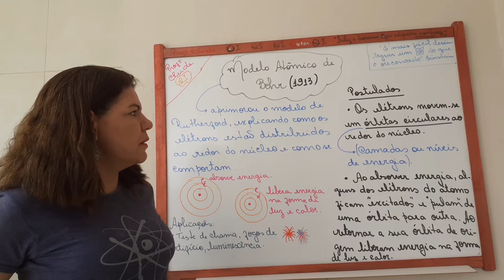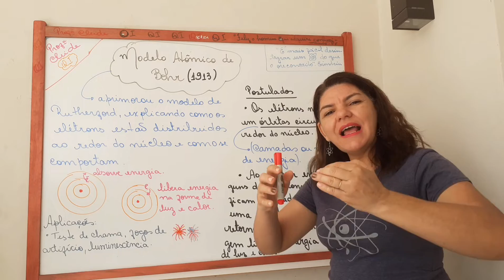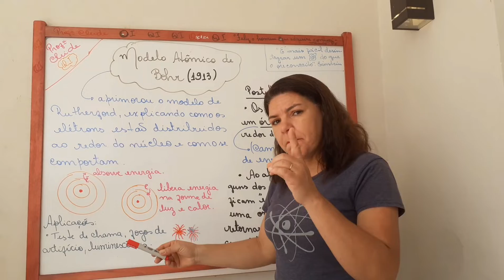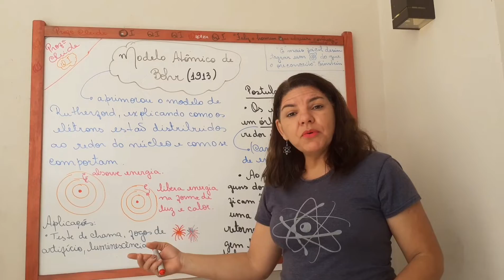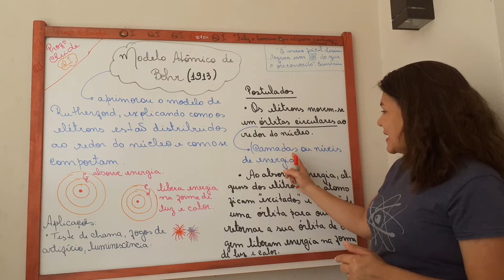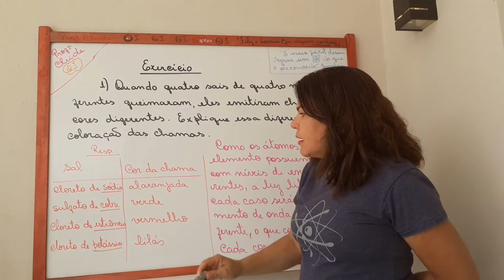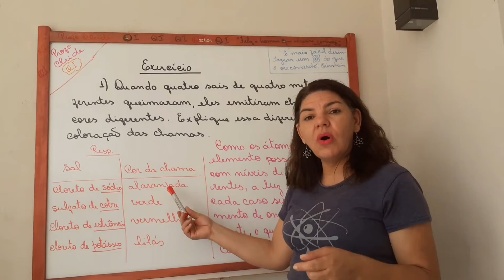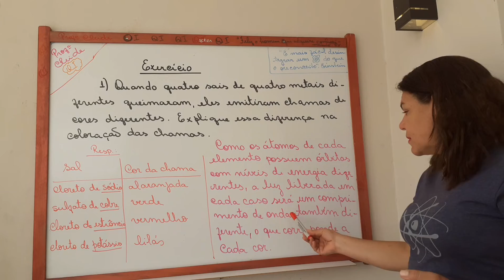MODELO ATÔMICO DE BOHR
Olá alunos, hoje eu trouxe uma aula bem explicada e direta para vocês! Nosso assunto hoje é o modelo atômico de Bohr! No vídeo vemos o conceito e exemplos. Um abraço e até a próxima.